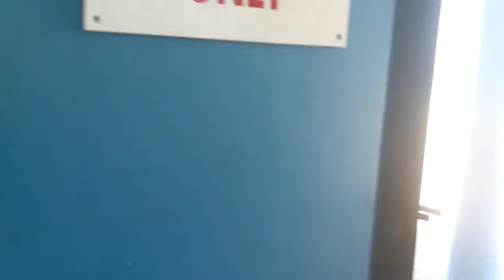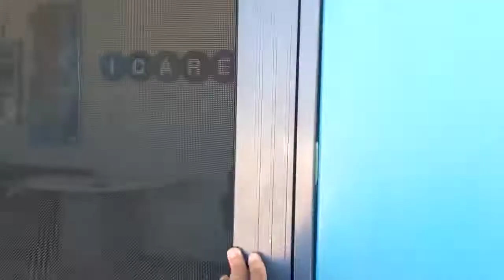Maroubra Lifeguards. Maroubra Beach, Sydney, Australia.